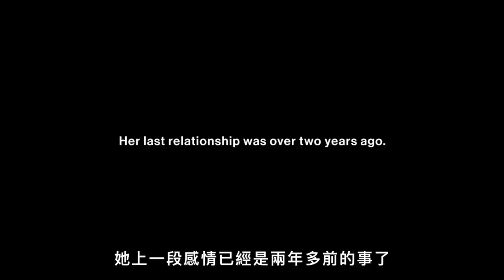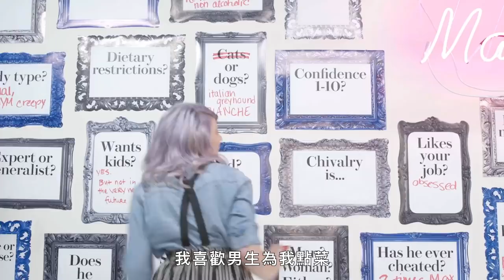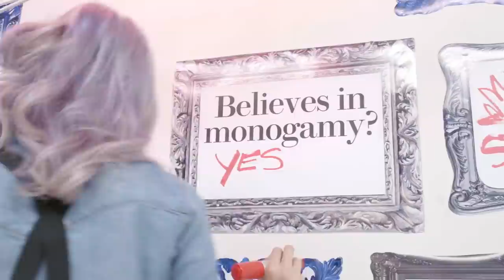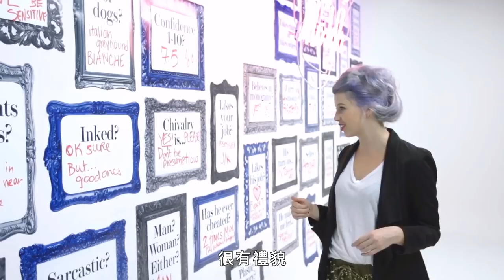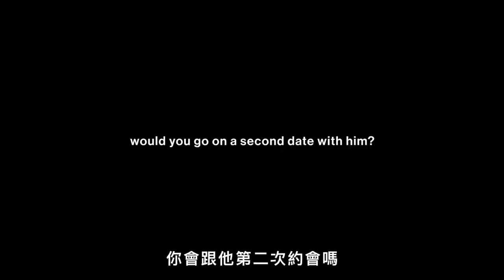女孩的約會對象真的符合她所有擇偶條件？One Girl Design Her Perfect Guy, And Then Meet Him｜Vogue Taiwan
給你一面擇偶清單你會怎麼填？和清單上的男人第一次約會又會如何？
前女友哭訴：「為什麼不乾脆和我分手？